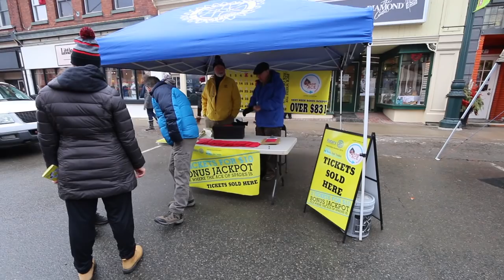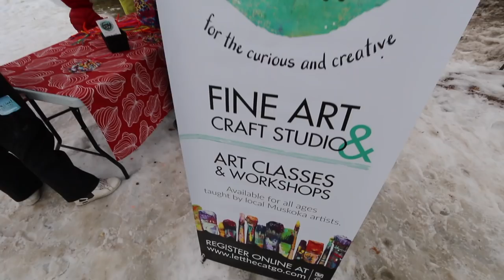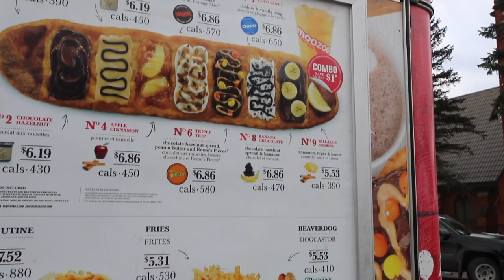Eating a Beaver Tail at Fire & Ice Festival Bracebridge - And I lost my Drone